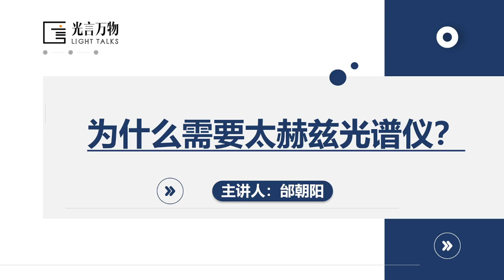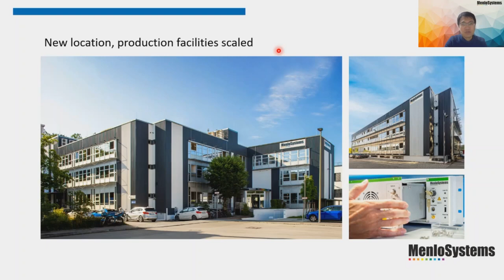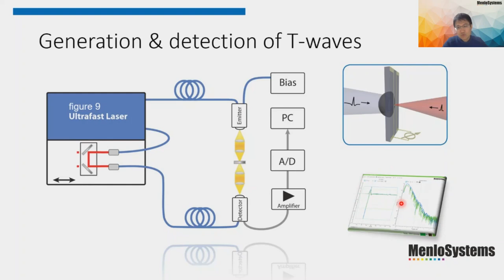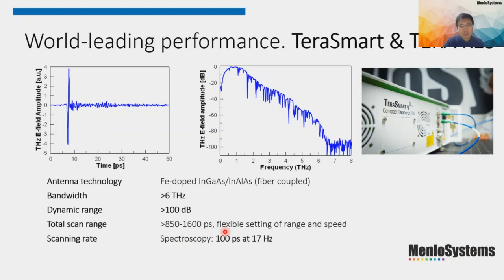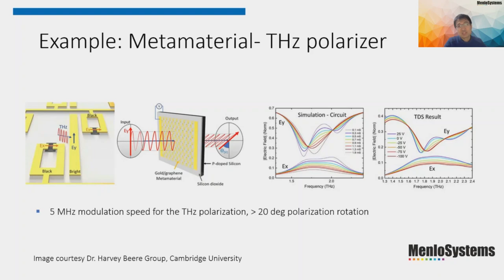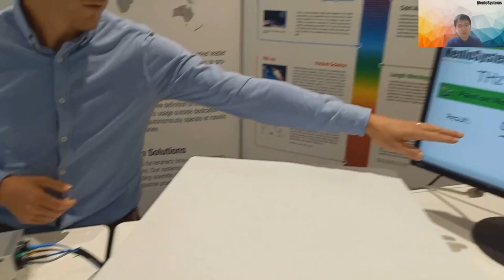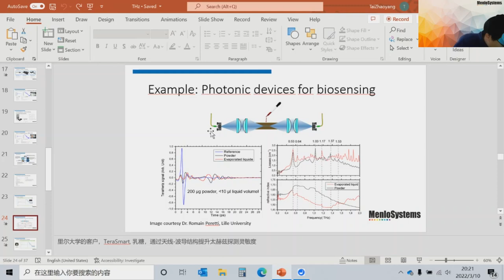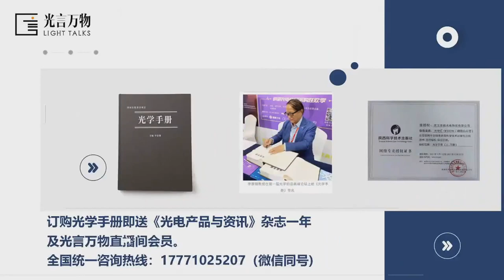Terahertz Time-Domain Spectroscopy: Why Would I Need a THz Spectrometer? (Chinese)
Being a blank spot on the available energetic radiation map for many years, recent developments have propelled terahertz (THz) spectroscopy to a rapidly emerging field of research and application. Being a leading developer and global supplier of instrumentation for high-precision metrology, Menlo Systems continuously implements its latest developments in laser and stabilization technology into industry proven and turn-key THz time-domain spectroscopy (THz-TDS) systems. In this webinar we discuss state-of-the-art, all-fiber coupled THz-TDS systems, from most versatile to compact and portable, and novel, high-speed spectroscopy and imaging solutions at world-leading performance of 6 THz bandwidth with dynamic range as high as 100 dB! We present how Menlo Systems’ proprietary figure 9® laser mode locking technology delivers unbeaten reliability and superior results to various application fields, such as material characterization, biosensing, THz research, and non-destructive material testing.

多年来，太赫兹一直是高能辐射光谱上的一段空白，而最新的发展正推动太赫兹光谱学进入了一个迅速兴起的研究和应用领域。作为高精度计量仪器的领先开发商和全球供应商，Menlo Systems不断将公司在激光和稳频方面的最新技术应用到经过行业验证的交钥匙的太赫兹时域光谱（THz-TDS）系统中。在本次网络研讨会中，我们将讨论最先进的全光纤耦合THz-TDS系统，从最通用的到紧凑便携的以及新颖的高速光谱和成像解决方案，这些系统最高可达世界领先的6 THz带宽，动态范围100 dB！我们将介绍Menlo Systems独家专利的figure 9® 激光锁模技术如何在各种应用领域，例如材料表征、生物传感、太赫兹研究和无损材料测试，提供无与伦比的可靠性和优异的结果。